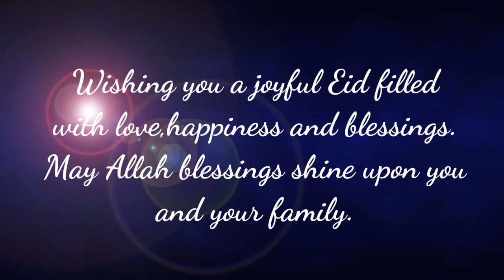Welcoming Eid | My home sweet home 🏠eid2023